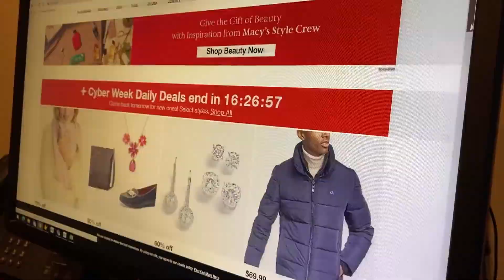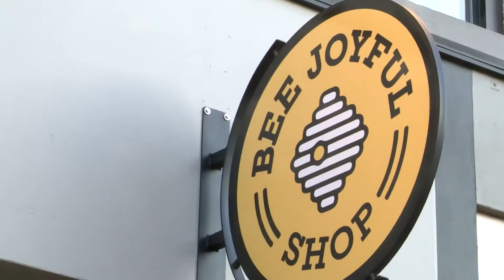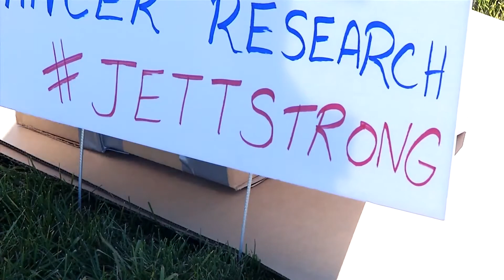JRN 306 SHOW 11